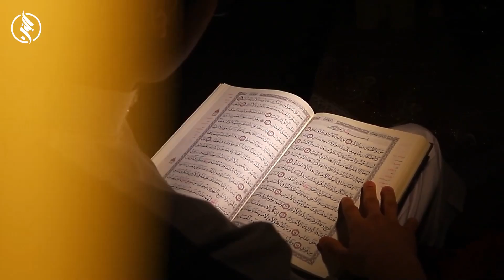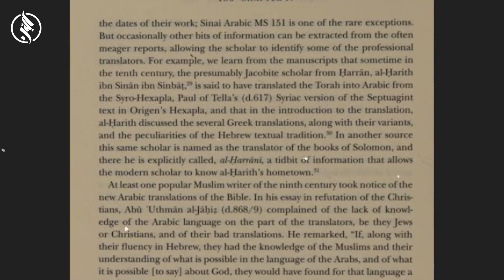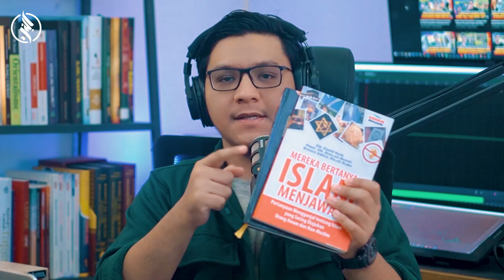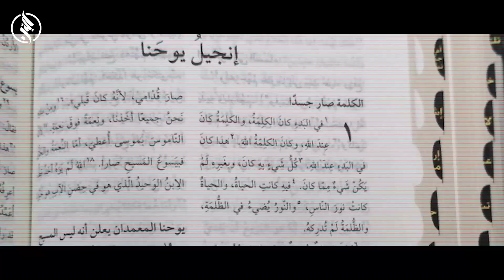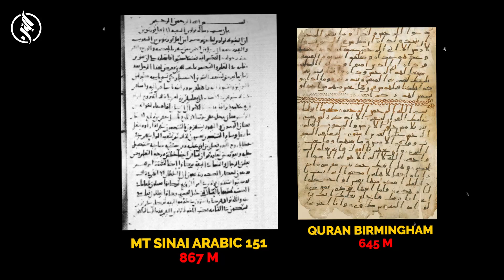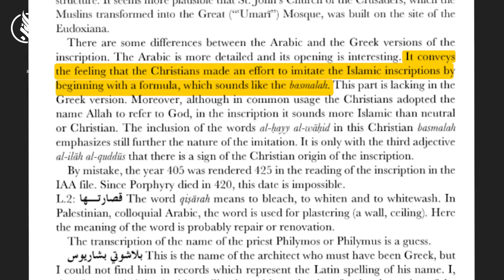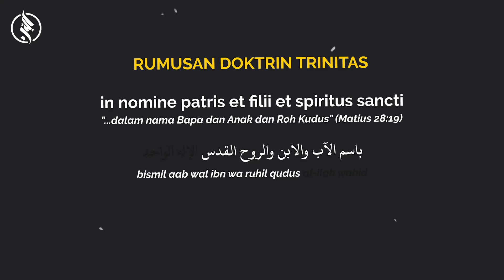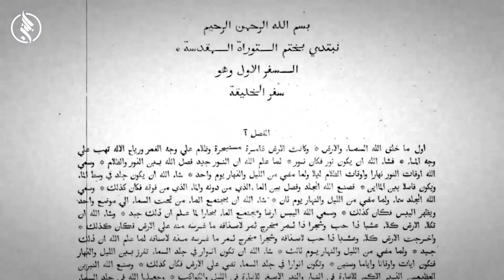FAKTA TERBONGKAR! Ada Bismillah Dalam Bible Kuno Arab - Benarkah Al-Quran Meniru Bible Arab?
Dukung channel ini untuk dapat terus berbagi!

Gabung grup member Rabbanians ID untuk mendapatakan update seputar wawasan keislaman dan mencegah upaya pemurtadan: